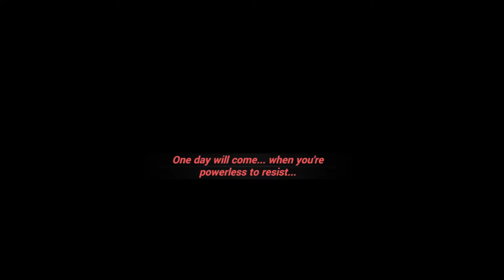Honkai Impact 3rd | Chapter II: Voice in the Dreams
The Valkyries succeeded in bringing the Selene under control and are happily back at school for further training.

00:00 - Act.1 - Dream Dissociation - Back to School
04:28 - Act.1 - Dream Dissociation - Pre-Exam Training
07:29 - Act.1 - Dream Dissociation - Site Auditor
09:37 - Act.1 - Dream Dissociation - Enemy Practice
12:14 - Act.1 - Dream Dissociation - Trial of Combat
14:25 - Act.1 - Dream Dissociation - Nightmare's Debut
19:25 - Act.2 - Bridge Battle - Visiting the Sick
22:12 - Act.2 - Bridge Battle - Mei's Special Training
24:22 - Act.2 - Bridge Battle - Class Monitor Fu Hua
26:07 - Act.2 - Bridge Battle - Stigmata Power
28:14 - Act.2 - Bridge Battle - Sensei Deployed
31:21 - Act.2 - Bridge Battle - Personal Dark Side
36:46 - Act.3 - S-rank Valkyrie's Name - Unsheathed Blade
38:54 - Act.3 - S-rank Valkyrie's Name - Artillery Trials
40:41 - Act.3 - S-rank Valkyrie's Name - Fists of Fury
42:22 - Act.3 - S-rank Valkyrie's Name - Rita's Test
44:45 - Act.3 - S-rank Valkyrie's Name - Honkai Tusks
47:41 - Act.3 - S-rank Valkyrie's Name - Total Memory